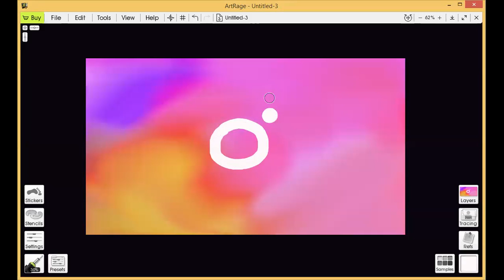Drawing the Instagram logo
In this video, you will get to see how the logo is drawn. I painted the background with a mixture of colours digiatlly first. Then I used white to draw it. Enjoy the video